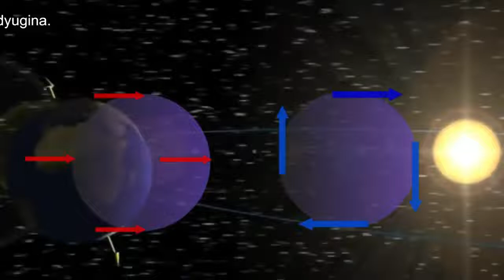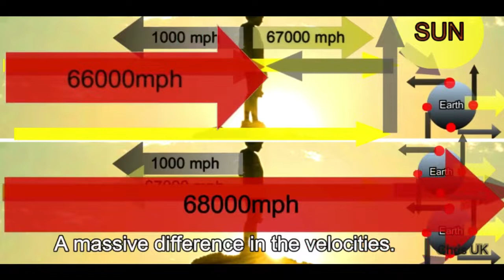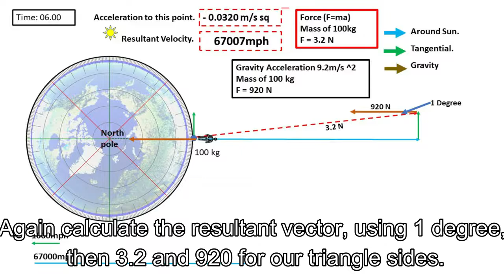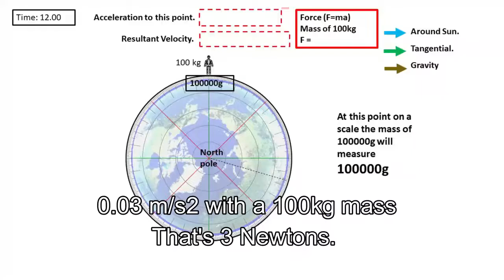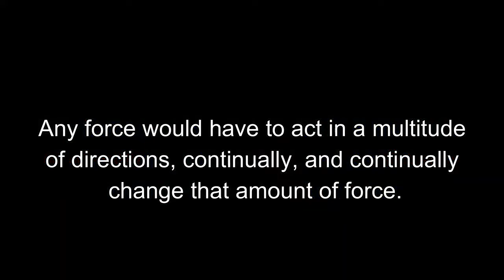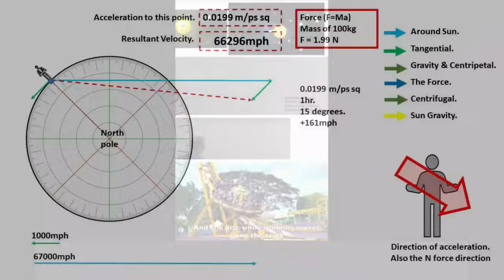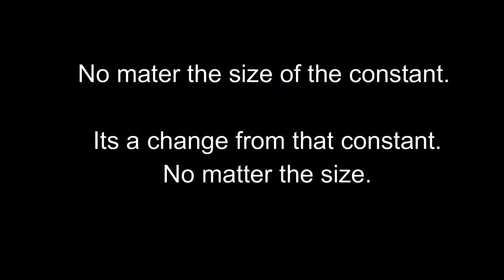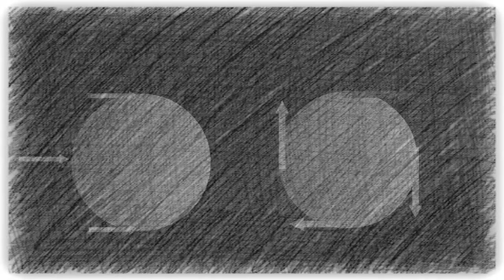The Inconvenient Physics